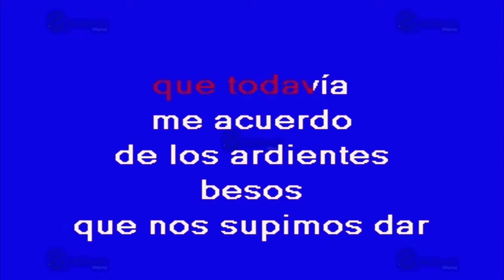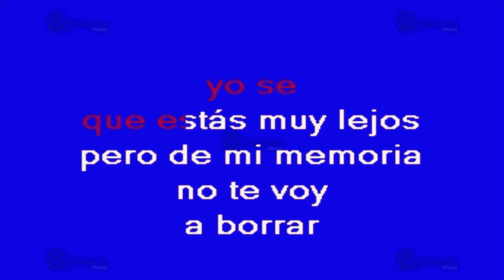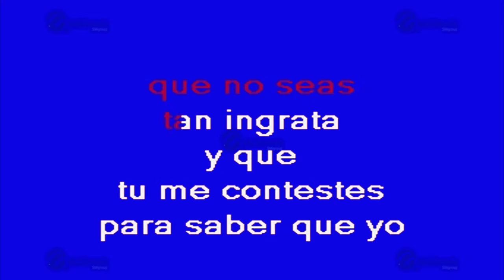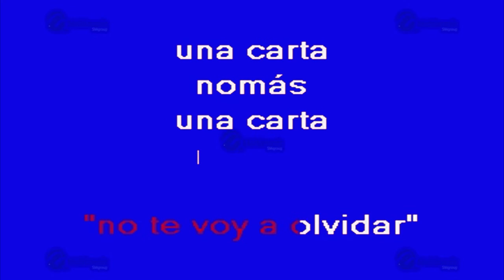Carta Del Recuerdo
Éxito de: Rigo Tovar y su Costa Azul (solo Como Referencia)